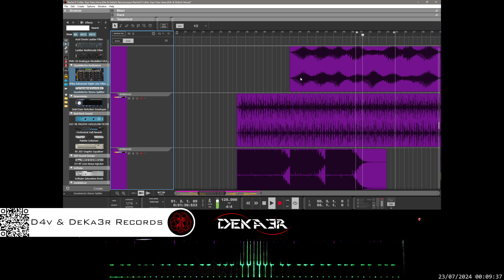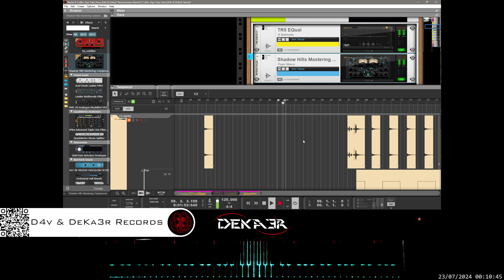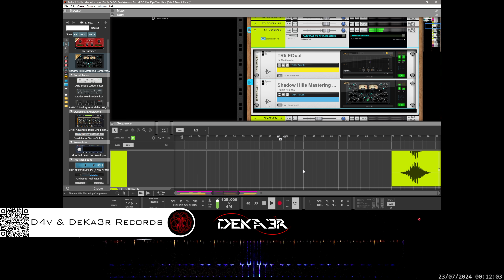🔴irl Rachel K Collier. Kiye Yuku Hana (D4v & DeKa3r Remix)